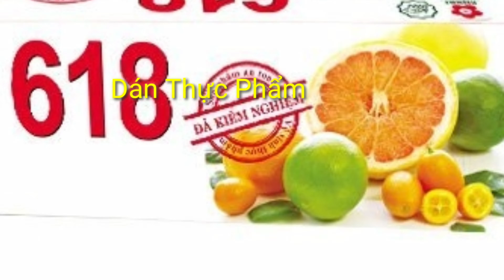Khui Hộp Loa Mini Bluetooth Speaker E8 - Máy Sấy Tóc - Gấu Lấy - FEIYU POCKET #25 || NVC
Chúc Cả nhà xem clip vui vẻ
$ Kênh Ngự Vi Cá chia sẻ video về Giải Trí Tổng Hợp và Cuộc sống khám phá đây đó để phục vụ cho Quý vị khán giả Cô, Gì, Chú, Bác, Anh Chị Em, để thưởng thức những video truyền tải về cuộc sống và giải Trí, khám phá đây đó, để cho mọi người giải khuây trong một ngày làm việc căng thẳng
✔️ Người đại diện : Ngự Vi Cá
✔️Copyright by Ngự Vi Cá
✔️Do not reup all forms of the video of Ngự Vi Cá
✔️Xin chân thành cảm ơn tất cả các Cô Gì Chú Bác, Anh Chị Em trong và ngoài nước đã yêu thương Ngự Vi Cá
✔️ Và yêu thương Ngự Vi Cá bằng cách cho Em nó một Like, Share surprise, bấm nút đăng ký kênh và biểu tượng chuông chọn tất cả để xem những video clip truyền tải mới nhất từ Ngự Vi Cá
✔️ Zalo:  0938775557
Mọi Người ủng Hộ Đóng Góp cho Kênh hoặc Chuyển góp cho Người Già Neo Đơn
Vào Tài Khoản Ngân Hàng ACB
Chủ TK : NGUYEN HONG NGU
Xin Chân Thành Cảm Ơn sự đóng góp của Các Bạn